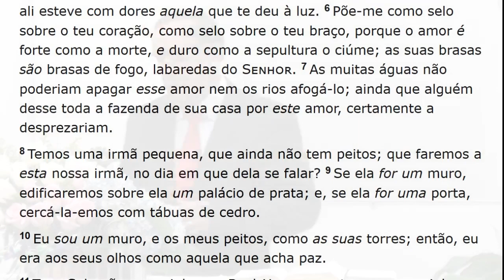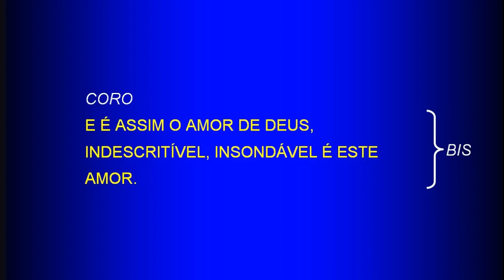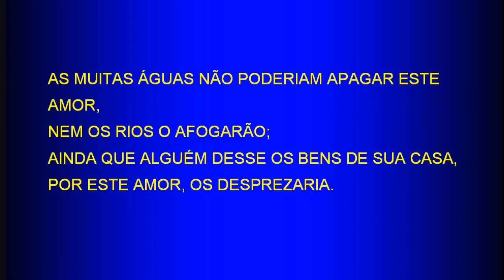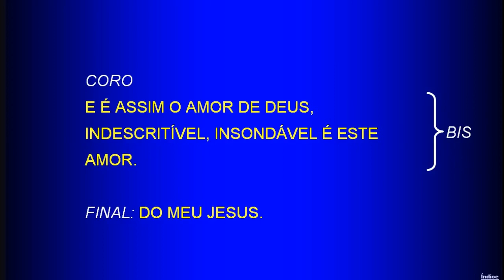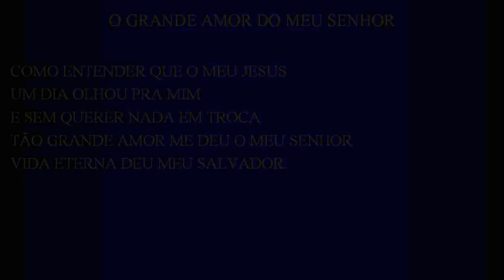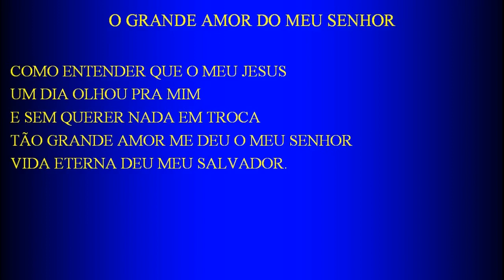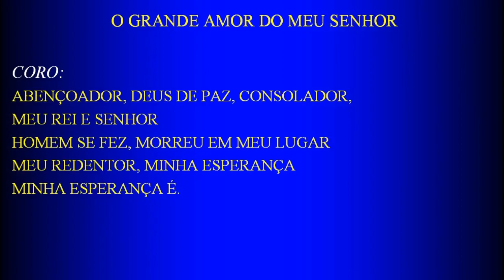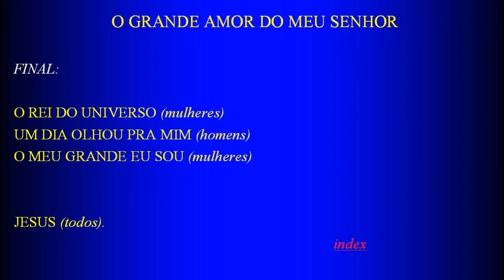Saturday Service (2017-12-30) Maranatha (Pompano Beach, Florida)